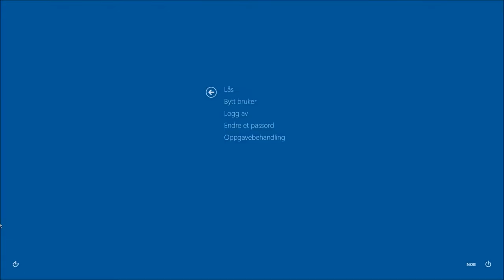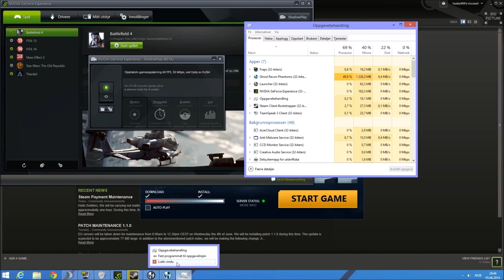CEVO 2, ROUND 1: /v/ vs The Death Knights (Peshavar)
Match from perspective of [/v/]HeimdallOfHavn